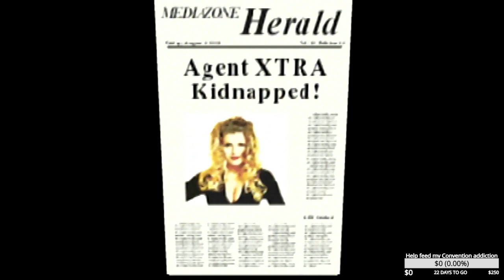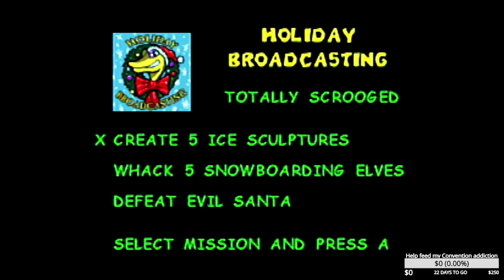{BronzeBrawn} Gex 3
- My Main Social Medias -

- My Secondary Social Medias (Not used nearly as often) -

BronzeBrawn goes through games he's bought but never played and this time it's Gex 3. Enjoy.